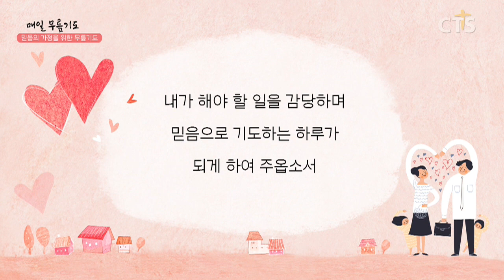[다음세대 1분 캠페인] 믿음의 가정을 위한 무릎기도 - 이옥자 권사(열매교회) 200515